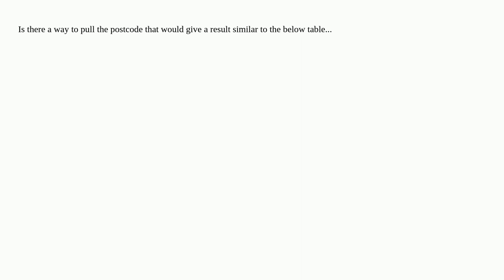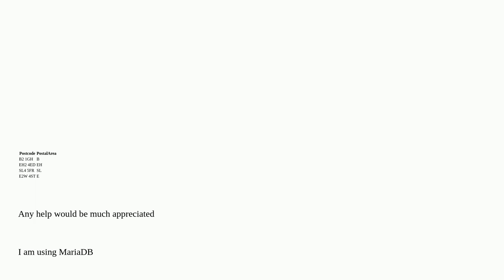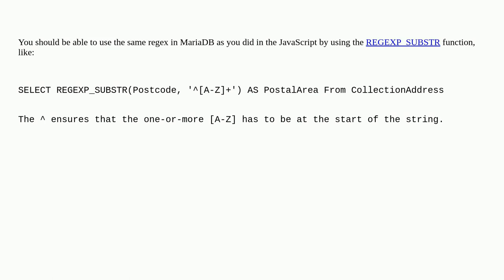Dba: Pulling the postcode area from the full postcode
Pulling the postcode area from the full postcode

A special thanks goes out to the awesome community

  query mariadb